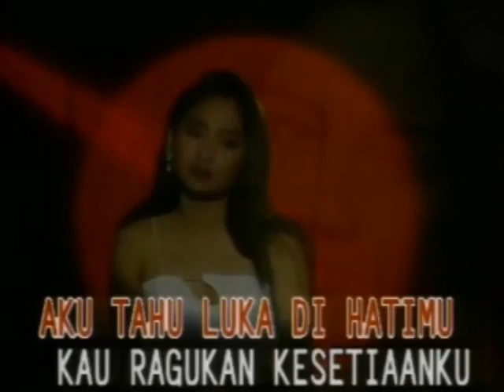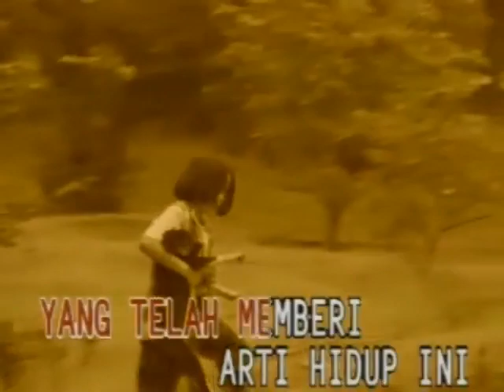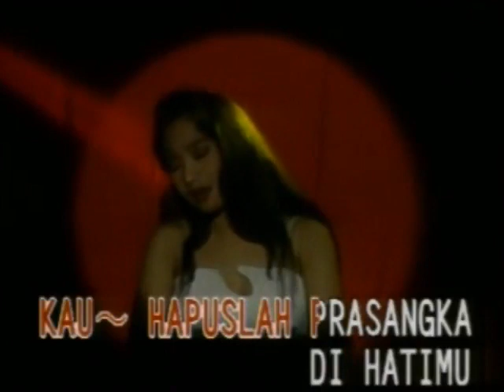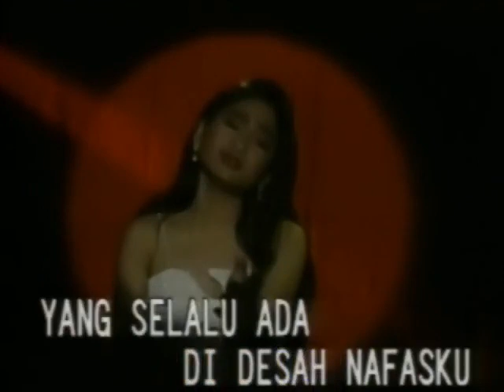Karmila - Hapuslah Prasangka Di Hatimu